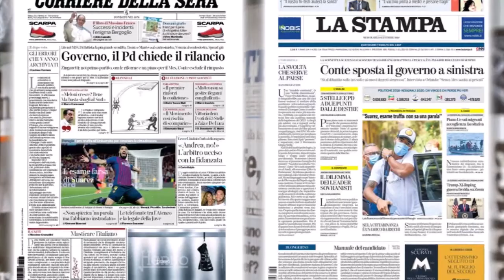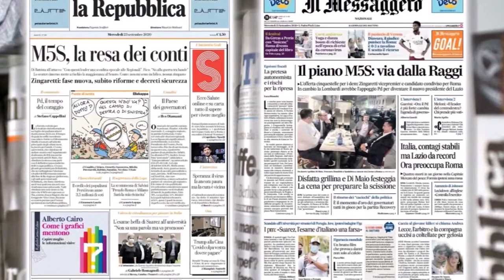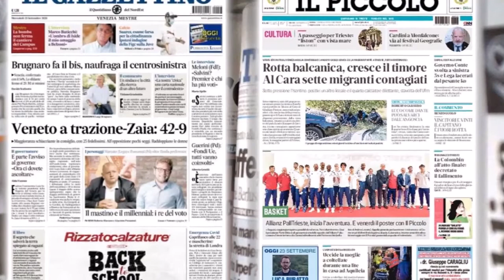Le prime pagine dei quotidiani mainstream - 23 settembre 2020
Radio Pensiero Libero.